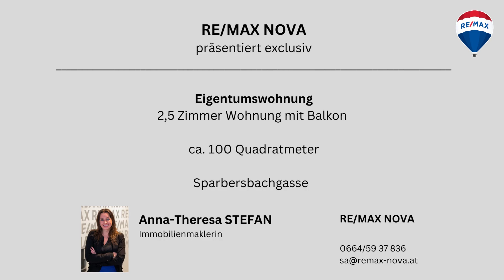RE/MAX Nova präsentiert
Altbaujuwel in der Grazer Innenstadt